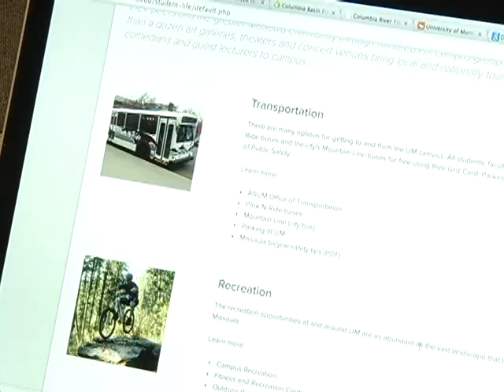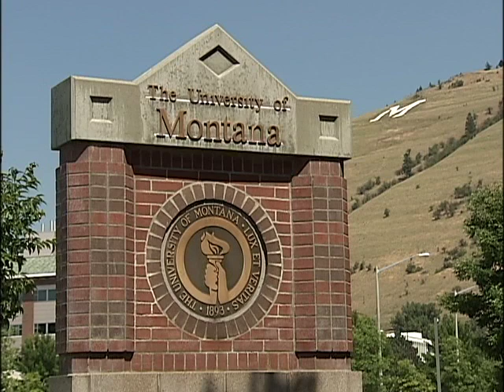Could improvements be made in how Missoula markets UM?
The University of Montana is beefing up its marketing efforts, but we find some shortcomings in how Missoula helps promote UM